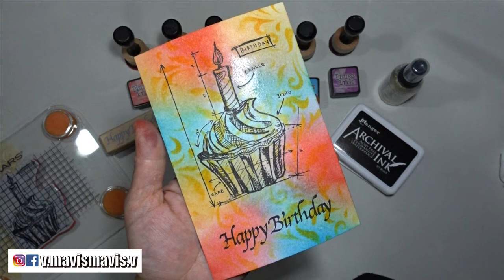《Distress Ink教學 EP02》陪我書籤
從今個星期起，大家一星期陪我做一張書籤。